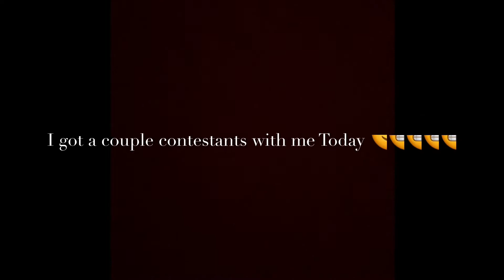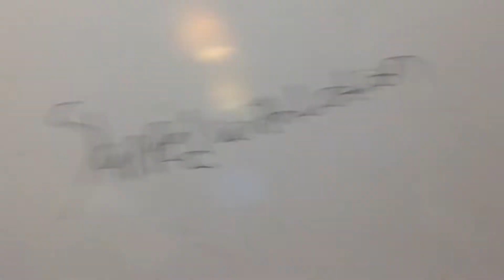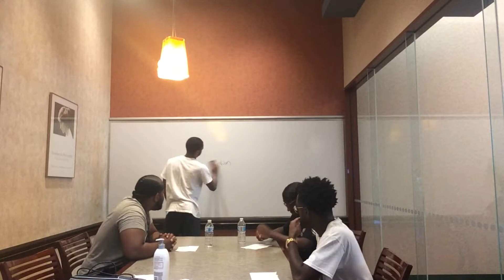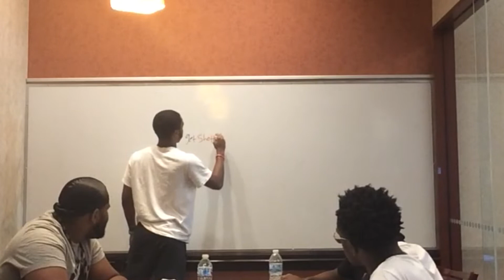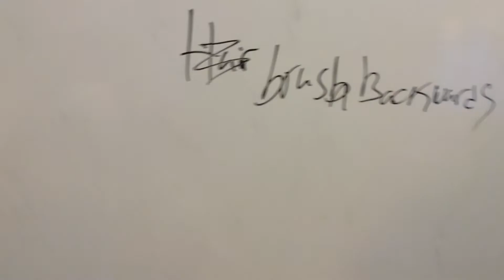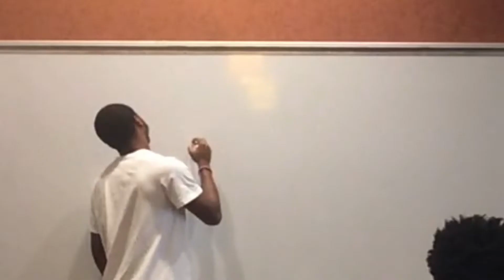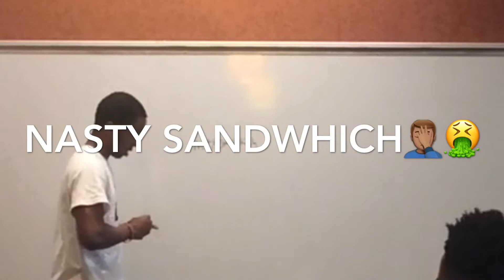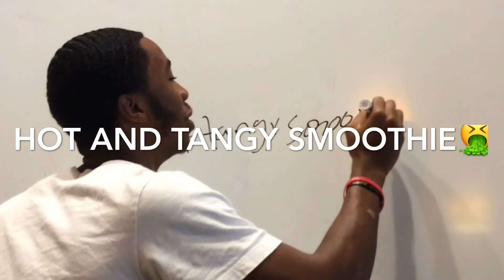Silent Library Video Part 1